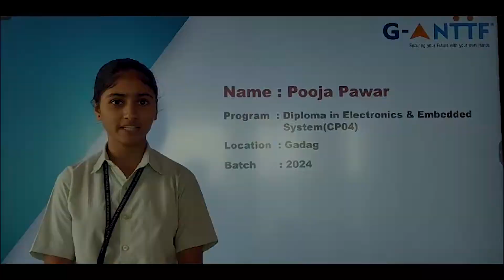G-NTTF Technical Training Centre ABOUT LIVELINK IN Description and pined in comment gadag #2025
ಎಸ್ ಎಸ್ ಎಲ್ ಸಿ, ಐ ಟಿ ಐ ಮತ್ತು ಪಿ ಯು ಸಿ ವಿದ್ಯಾರ್ಥಿಗಳೆ –

 ಗದಗದ ಪ್ರತಿಷ್ಠಿತ ಎನ್ ಟಿ ಟಿ ಎಫ್ ತಾಂತ್ರಿಕ ವಿದ್ಯಾಲಯದಲ್ಲಿ ನಿಮ್ಮ ಭವಿಷವನ್ನು ನೀವೇ ರೂಪಿಸಕೊಳ್ಲಲು ಸುವಣಾ೯ವಕಾಶ.

 ಮುದ್ರಣಕಾಶಿ ಗದಗ ಜಿಲ್ಲೆಯು ಪೂವ೯ಕ್ಕೆ ಕನಾ೯ಟಕ ರಾಜ್ಯದ ಅತ್ಯುತ್ತಮ ಬೀಜ ಉತ್ಪಾದನಾ ಕೇಂದ್ರವಾದ ಕೊಪ್ಪಳ ಜಿಲ್ಲೆ. ಪಶ್ಚಿಮಕ್ಕೆ  ಕನಾ೯ಟಕ ರಾಜ್ಯದ ಅತ್ಯುತ್ತಮ ಪೇಡಾ ನಗರವಾದ ಧಾರವಾಡ ಜಿಲ್ಲೆ . ಏಲಕ್ಕಿ ಮಾಲೆಗಳು ಬ್ಯಾಡಗಿ ಕೆಂಪು ಮೆಣಸಿನಕಾಯಿ ಪ್ರಸಿದವಾದ ನಾಡು ಹಾವೇರಿ ಮತ್ತು ಪಾರಂಪರಿಕ ತಾಣಗಳು, ಖನಿಜ ಕೈಗಾರಿಕೆಯಿಂದ ಕೂಡಿರುವ ಬಳ್ಳಾರಿ ಜಿಲ್ಲೆ.  ಉತ್ತರಕ್ಕೆ ಯುನೆಸ್ಕೋ ವಿಶ್ವ ಪರಂಪರೆಯ ಸ್ತಾನಗಳಾದ ಬಾದಾಮಿ, ಐಹೊಳೆ ಮತ್ತು ಪಟ್ಟದಕಲ್ಲುಗಳಿಂದ ಕೂಡಿರುವ ಬಾಗಲಕೋಟೆ ಜಿಲ್ಲೆ. ಈ ೫ ಜಿಲ್ಲೆಗಳ ಮಧ್ಯದಲ್ಲಿರುವದೇ ನಮ್ಮ ನಿಮ್ಮೆಲ್ಲರ ನೆಚಿನ ಹಿಂದುಸ್ತಾನಿ ಸಂಗೀತದ ಪ್ರಮುಖ ಜಿಲ್ಲೆ, ಗದಗ.

ಸರಿಸುಮಾರು ಕಳೆದ ಆರುವರಿ ದಶಕಗಳಿಂದ ಉತ್ಕೃಷ್ಟ ಮತ್ತು ಅಂತರರಾಷ್ಟ್ರೀಯ ಮಟ್ಟದ ತಾಂತ್ರಿಕ ಶಿಕ್ಷಣವನ್ನು  ನೀಡುವ ಕಾಯಕದಲ್ಲಿ ನಿರಂತರ ತೊಡಗಿಸಿಕೊಂಡಿರುತ್ತದೆ. NTTF ವಿದ್ಯಾಲಯದ ಪ್ರಮುಖ ವೈಶಿಷ್ಟತೆ ಏನೆಂದರೆ,
 ಪ್ರಸ್ತುತ ಆಧುನಿಕ ತಾಂತ್ರಿಕ ಉದ್ಯಮಗಳಿಗೆ ಅವಶ್ಯವಿರುವ  ಕ್ಲಿಷ್ಟಕರವಾದ ಹಾಗೂ ಸೂಕ್ಷ್ಮ ತಾಂತ್ರಿಕ ಕೌಶಲ್ಯಗಳನ್ನು  ತನ್ನ ಪಠ್ಯಕ್ರಮದಲ್ಲಿ (Syllabus)  ನಿರಂತರ ಅಳವಡಿಸಿಕೊಳ್ಳುತ್ತದೆ. ಈ ವಿಶಿಷ್ಟ ಕಾರಣದಿಂದಾಗಿಯೇ, ಇಲ್ಲಿಂದ ತೇರ್ಗಡೆ ಹೊಂದಿರುವ ವಿದ್ಯಾರ್ಥಿಗಳಿಗೆ ಕೇವಲ ನಮ್ಮ ರಾಜ್ಯ ಹಾಗೂ ದೇಶದ ಅತ್ಯಂತ ಪ್ರತಿಷ್ಠಿತ ತಾಂತ್ರಿಕ ಉದ್ಯಮಗಳಲ್ಲಿ ಬೇಡಿಕೆ ಇರುವುದಲ್ಲದೇ,
 ಹೊರದೇಶಗಳಲ್ಲಿಯೂ ಉದ್ಯೋಗ ಗಿಟ್ಟಿಸಿಕೊಂಡಿರುರುತ್ತಾರೆ ಹಾಗೂ ಉದ್ಯೋಗಗಳನ್ನು ಸೃಷ್ಟಿಸಿರುತ್ತಾರೆ.
 ಅಷ್ಟೇ ಅಲ್ಲದೇ, ಇನ್ನೂ ಅನೇಕ ವಿದ್ಯಾರ್ಥಿಗಳು ಹಲವಾರು ಉದ್ಯಮಗಳಲ್ಲಿ ಪರಿಣಿತಿ ಪಡೆದು ತಮ್ಮದೇ ಸ್ವಂತ ಉದ್ಯಮಗಳನ್ನು ಸ್ಥಾಪಿಸಿ ಉದಯೋನ್ಮುಖ ಉದ್ಯಮಿಗಳಾಗಿದ್ದಾರೆ.
 ಪ್ರಸ್ತುತ 2025ನೇ ವರ್ಷದ ತರಗತಿಗಳಿಗೆ ಪ್ರವೇಶಗಳ ದಾಖಲಾತಿ ಪ್ರಾರಂಭಿಸಲಾಗಿದೆ. ಈ ಸುವರ್ಣ ಅವಕಾಶದ ಲಾಭವನ್ನು ಎಸ್ಎಸ್ ಎಲ್ ಸಿ,ಐಟಿಐ ಹಾಗೂ ಪಿಯುಸಿ ವಿದ್ಯಾರ್ಥಿಗಳು ಸದುಪಯೋಗಪಡಿಸಿಕೊಳ್ಳಬೇಕೆಂದು ಕಾಲೇಜಿನ ಪ್ರಾಂಶುಪಾಲರು ಕೋರಿರುತ್ತಾರೆ.
 *ಯಾರು ಅರ್ಹರು:* SSLC/ ITI/ PUC
 *ಅಭ್ಯರ್ಥಿಗಳ ಅರ್ಹ ಗರಿಷ್ಟ ವಯಸ್ಸು:* 24 ವಯಸ್ಸಿನ ತನಕ. ಪ್ರವೇಶ ಪರೀಕ್ಷೆಗಾಗಿ  ಅಧಿಕೃತ ವೆಬ್ ಸೈಟ್ ಮುಖಾಂತರ
 ಇನ್ನೂ ಹೆಚ್ಚಿನ ಮಾಹಿತಿಗಾಗಿ ಅಭ್ಯರ್ಥಿಗಳು ಸಂಪರ್ಕಿಸಬೇಕಾದ
 ಪ್ರಿಯ ವಿದ್ಯಾರ್ಥಿಗಳೇ, ನಿಮ್ಮ ಮನೆಯಿಂದಲೇ ನಿಮ್ಮ ಕಾಲೇಜಿನ  ಪ್ರವೇಶ ಸೀಟನ್ನು ಇಂದೇ ಕಾಯ್ದಿರಿಸಿ. ಶುಭವಾಗಲಿ.

Shape Your Future with NTTF - Admissions Open for 2025!

Are you an SSLC, ITI, or PUC graduate looking for a job-ready technical education? NTTF, with 60+ years of excellence, offers industry-focused training that equips you with skills for top jobs in India and abroad. Many of our graduates have become successful professionals and entrepreneurs-now it's your turn!

✓ Who Can Apply? SSLC/ITI/PUC students

Secure your future today-Apply now!